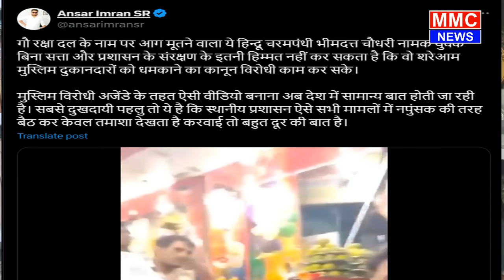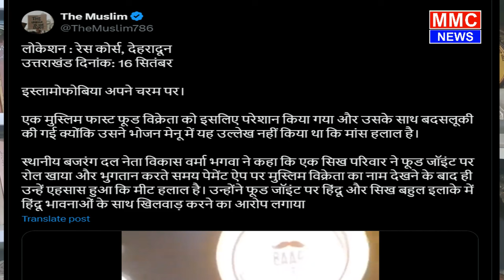बेलगाम हुए भग्तपुलिस के सामने तोड़ी मज़ार | uttarakhand | UP Election | latest news | MMC NEWS INDIA